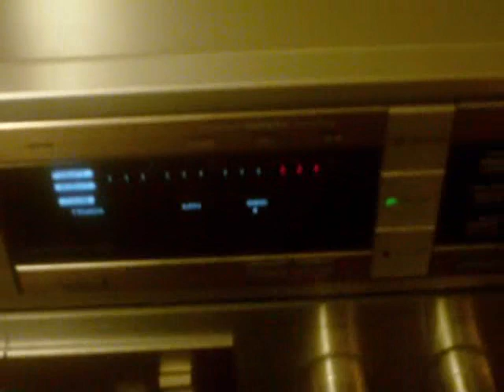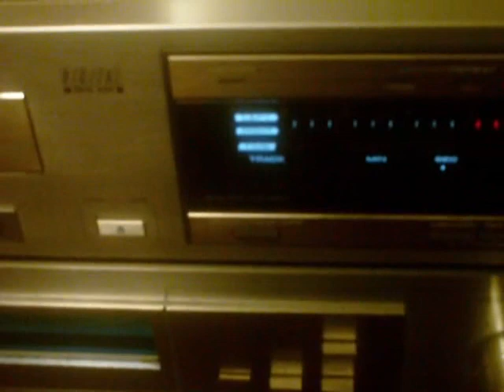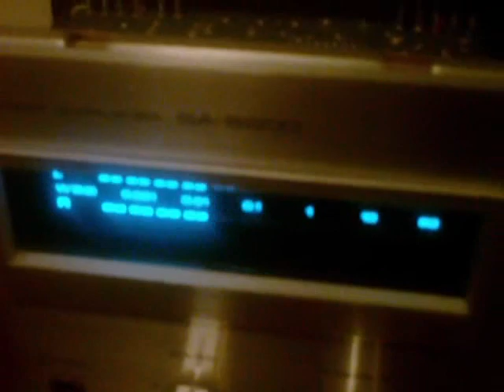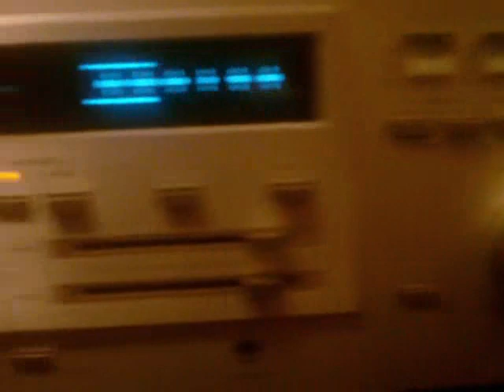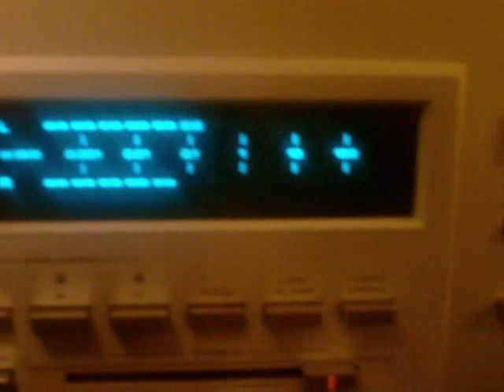Vintage Pioneer Fluroscan, Featuring My P-D70 CD player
SX-D7000, SX-D5000 and SA-8800, and other assorted Pioneer gear. I'd had a few beers, sorry!